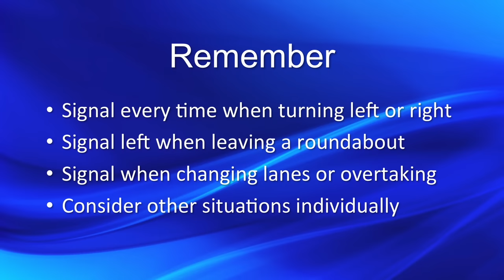Signalling / Indicating Correctly | Learn to drive: Basic skills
Signalling, or indicating is a simple task that is important to do correctly. If we signal properly it will make our intentions clear to other road users, which will help to keep us safe and show our consideration to other drivers. However if we forget to signal or signal at the wrong time it could cause danger or even an accident. Many driving tests are failed due to misusing the car's signals - as even a small mistake such as forgetting to cancel a signal after leaving a roundabout could mislead another driver, and therefore fail the test. This video will show you how to signal at the correct time and place, which is an essential part of becoming a safe driver.

Video chapters:
0:00  Introduction
0:58  Why we need to signal
2:05  Pulling away and stopping
3:10  Junctions
4:18  Roundabouts
6:00  Parked vehicles
7:05  Multi-lane roads
8:08  Manoeuvering
8:55  Summary

EQUIPMENT:
Car: 2014 Kia Rio 3
Camera: GoPro Hero 4 Silver & Hero 4 Session (x2)
Computer: Apple Mac Mini
Software: iMovie